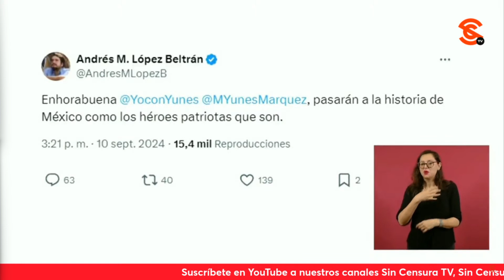“Reporteros” 4TεRR0R1Z4D0S porque CocaCola cerró una planta en Morelos… AMLO se burla de ellos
Y ante los gritos desesperados de otro vato en la mañanera que indignado y 4tεrr0r1z4d0, le recriminó a lópezobrador que cerró la planta de CocaCola en Puente de Ixtla, Morelos (como viene en otra de esas “notas” en la primeraplana del Reforma), el presidente comentó con una sonrisa en la boca que los dueños de FEMSA, embotelladora de Coca Cola y con bastante influencia, son muy amigos de los del Reforma, pero que no le pidieron apoyo a su gobierno. El mandatario comentó que efectivamente ayer se hizo un escándalo en las RedesSociales sobre eso de que ya no van a seguir vendiendo Coca Cola en Morelos, pero que él tiene una noticia buena en seguridad sobre ese estado, que arrestaron a unas personas que estaban secʊεstr4nd0 niños, un asunto mucho más delicado que se largue ese p1nchε vεnεn0 de Morelos… El presidente insistió en que a diferencia de los chayoteros, politiqueros y las élites, la gente, el Pueblo de México está feliz, que los que están enojados son los del Reforma y los corruptos.